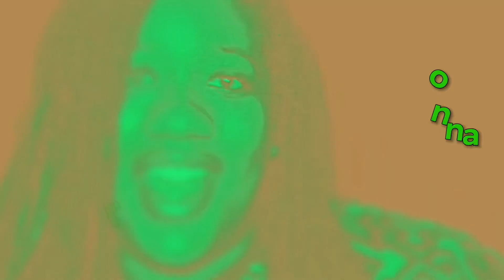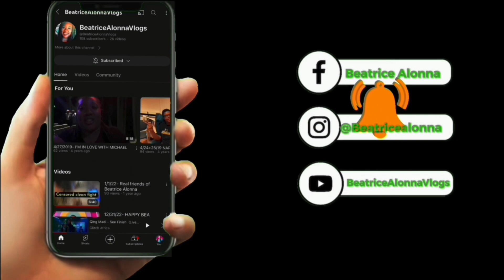Cooking With Beatrice Alonna || Kitchen Vlog || Daily Vlog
Welcome to my kitchen! Join me, for daily vlogs filled with mouthwatering recipes and plenty of laughter. Together, we'll cook up a storm while sharing silly moments and creating delicious meals. Whether you're a seasoned home chef or just starting out, there's something here for everyone.